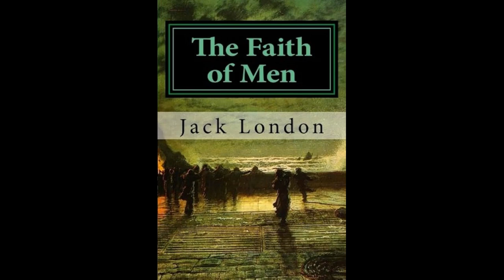The Faith of Men by Jack London - Audiobook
A collection of short stories by author Jack London.